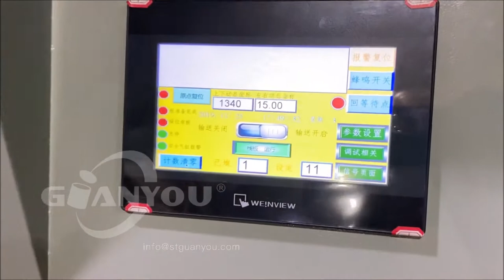Automatic Magnetic (Portal) Palletizer with auto film wrapping manual papper feeding for tin can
contactor: zane xiao

Our main machine include: palletizer; CNC sheet; strip feed press line; curling machine; lining & induction curing oven; side seam welding machine; coating machine; side seam energy saving induction curing oven; Clip & ear spot welding machine, etc.